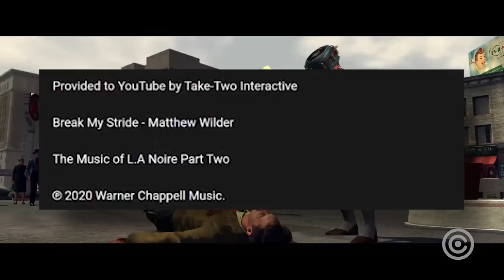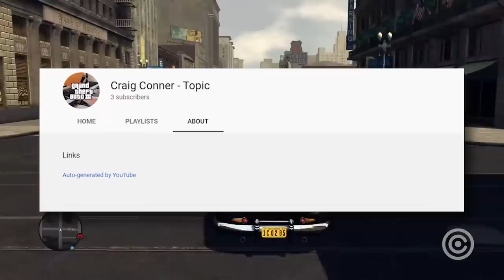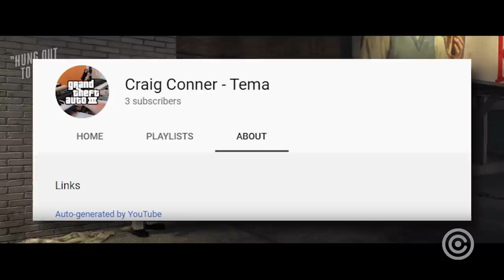Youtube Deixa VAZAR novo JOGO da ROCKSTAR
Entenda como o youtube deixou vazar o novo jogo da rockstar games...

Gameplay de Fundo: L.a Noire